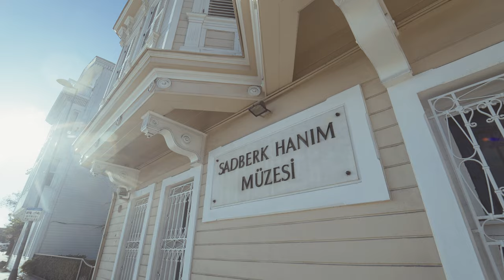"Mâziyi Korumak: Sadberk Hanım Müzesi'nden Bir Seçki" 16 Aralık'ta Meşher'de ziyarete açıldı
Kurulduğu günden itibaren kültürel mirasımızın bir parçası olan eserlerin korunması ve gelecek kuşaklara aktarılmasını hedefleyen Sadberk Hanım Müzesi’nden tadımlık bir seyir şimdi Beyoğlu’nda. Küratörlüğünü müzenin müdürü ve sanat tarihçisi Hülya Bilgi’nin üstlendiği “Mâziyi Korumak” Meşher’de ziyarete açıldı.

Mâziyi Korumak: Sadberk Hanım Müzesi'nden Bir Seçki
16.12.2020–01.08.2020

Videoyu hazırlayan: Volkan Yıldız
Since its inception, the Sadberk Hanım Museum has always aimed at preserving the works that are part of our cultural heritage and carrying them into the future. A taste of what the museum’s rich collection offers will be in Beyoğlu. Curated by Hülya Bilgi, the director of the museum and art historian, Preserving the Past is now on show at Meşher.

Preserving the Past: A Selection from the Sadberk Hanım Museum
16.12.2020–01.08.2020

Video by: Volkan Yıldız